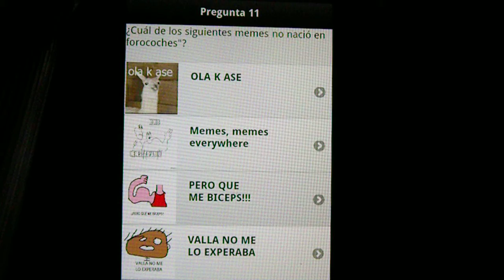Forocoches Quiz para Android